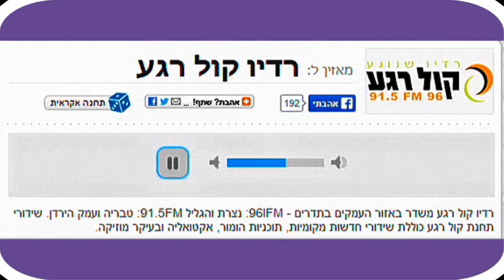גלי חי / במערכון "ברדיו קול רגע" (96fm)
מערכון  מצחיק של גלי חי ברדיו קול רגע-מתוך התכנית אוף דה רקורד-התכנית של שי רובין וחן ביאר!גלי חי כמו שעוד לא שמעתם-במערכון מצחיק שכתבה על אחת הזמרות שאתם  בטח מכירים-רוצים לדעת מי?? אז יאללה תקשיבו:)
ללא קשר למערכון -הזמרת הנ"ל במציאות היא גדולה מהחיים. זמרת גדולה ומהוללת.